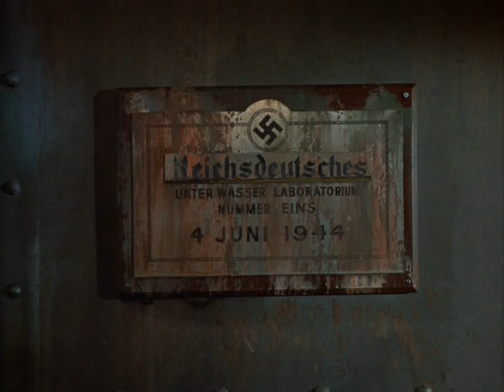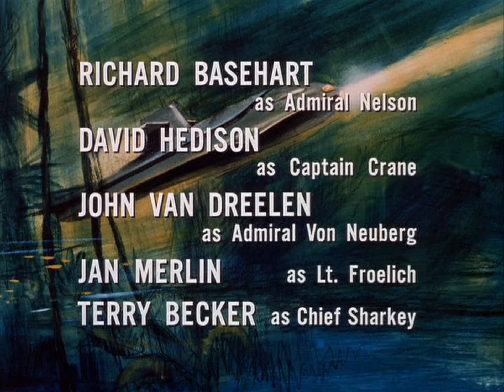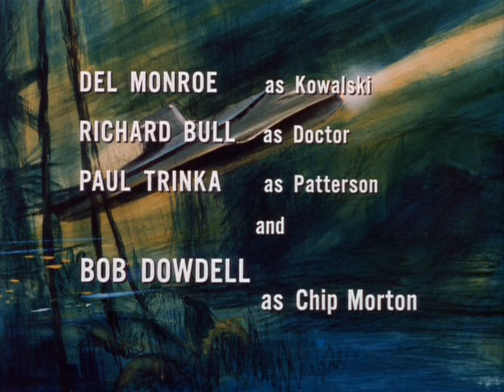Viagem ao Fundo do Mar. A Morte vem do Passado.1967